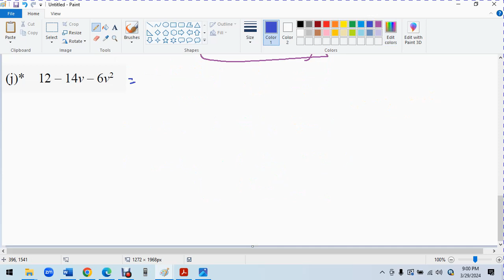K Factorising ax2 + bx + c Q 4 e - l